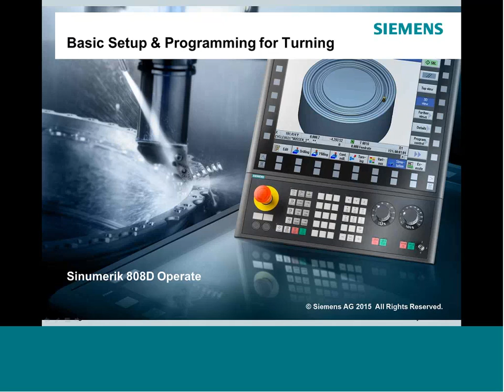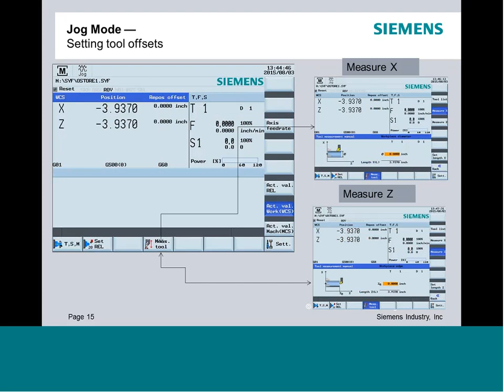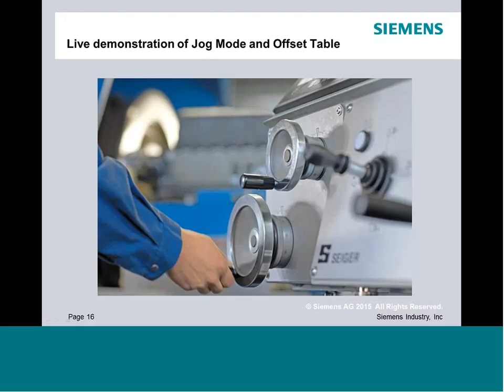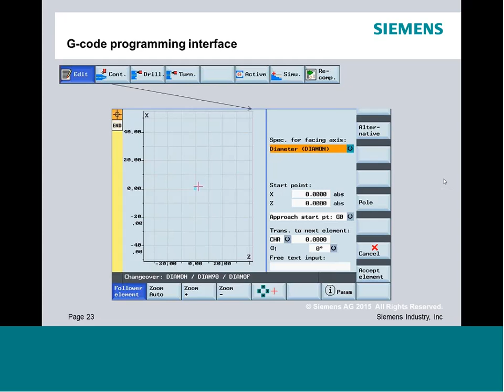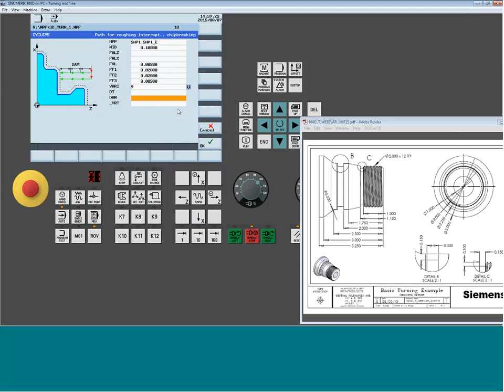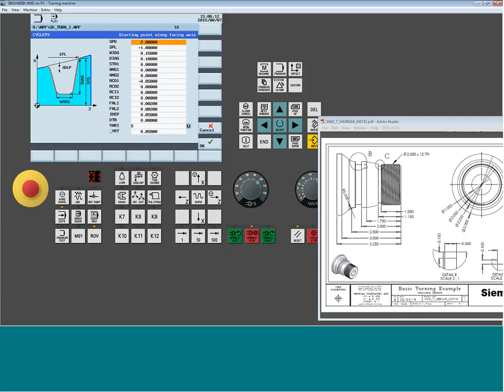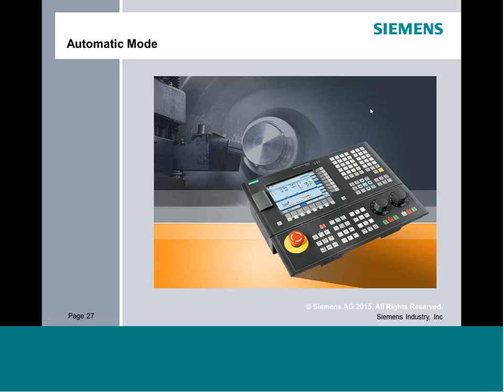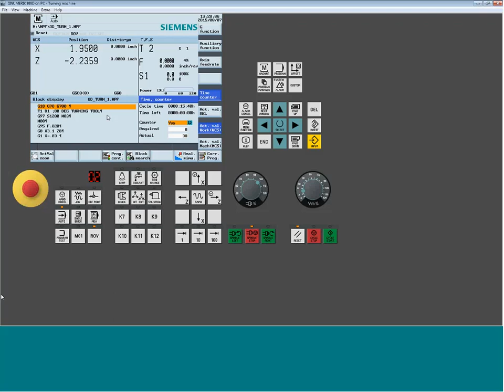808D Turning Basic Setup and Programming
The basic setup and programming seminar for the 808D turning control is designed to step a user thru all of the required processes it would take to manufacture a part.  We will first begin with creating and setting up tools.  From there we will then methodize a part program thru the ProgramGuide interface.  We will demonstrate the use on standard cycles as well as creating a turning routine for an irregular shape.  Once the program is complete it will be verified thru the onboard simulation and then finally run in an auto mode.  Upon completion of this seminar users will have a good understanding of the steps required for operating and programming the 808D turning control.